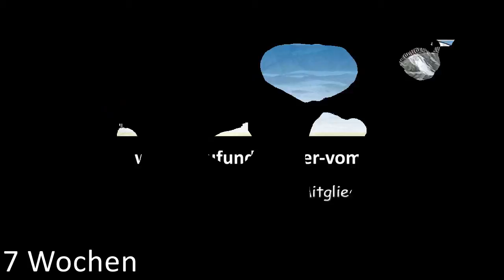Bärenfels B-Wurf - Einfach putzig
Unsere Bärenbande mit fast sieben Wochen schon richtig Menschenbezogen. Die freuen sich, wenn "Ersatzpappa" sich mit ihnen beschäftigt.